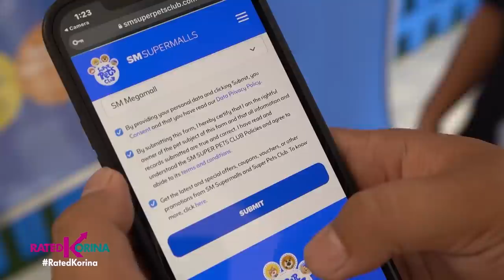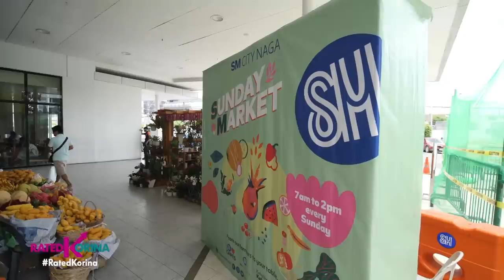Galaan ngayong Tag-ulan! | RATED KORINA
Rainy season???..hustle no more! Dahil pwede paring magsaya at mag enjoy indoor kasama ng buong tropa at pamilya!May best spot din para sa mga fur babies at palengke naman na pwede for mommies!Tuloy ang good vibes dahil mayroon ng mga best... Galaan ngayong Tag-ulan!Tutok na sa Rated Korina! RatedKorina Like and follow for the latest:💚 Facebook Instagram Tiktok